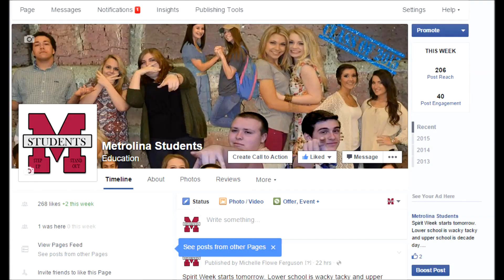WMCA 11-11-15 MS News